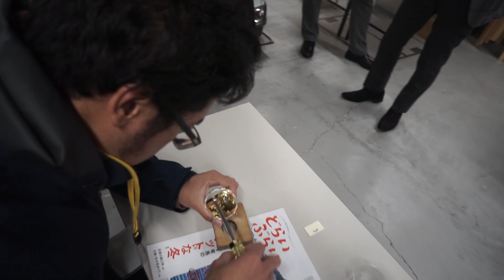Music Box Making Experience Di Rokko International Musical Box Museum Kobe! [ Travel Vlog Jepang ]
Kamu tahu Music Box? Ternyata bikinnya nggak susah lho! Kayak di video ini.